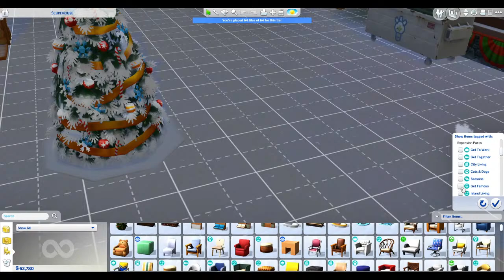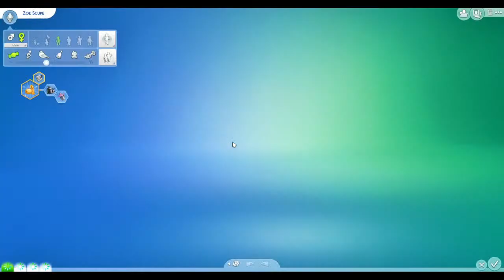College Prep! (Ned Finn Sims 4 Stream 1/18/21)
Getting Twig ready to discover University!